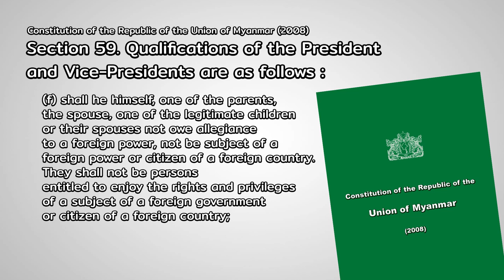เมื่อระบอบลูกผสมอยู่ยาว | ASEAN Weekly ตอนพิเศษ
ASEAN Weekly ซีรีส์พิเศษ เทปนี้พูดคุยกับดุลยภาค ปรีชารัชช เมื่อระบอบลูกผสมเริ่มอยู่ยาว และการเปลี่ยนแปลงสู่ระบอบประชาธิปไตยเริ่มเปลี่ยนไม่ผ่าน ทั้งนี้ประเทศที่อยู่ภายใต้การปกครองแบบลูกผสม ผู้มีอำนาจมักออกแบบให้การเลือกตั้งกลายเป็นเครื่องมือและกลไกเพื่อทำให้ตนอยู่ในอำนาจได้อย่างชอบธรรม ได้ผู้นำอยู่ยาวอย่างกรณีรัฐบาลฮุนเซ็นแห่งกัมพูชา

แต่บางกรณีผลลัพธ์ก็ไม่เป็นไปตามที่ออกแบบ อย่างเช่น การเลือกตั้งพม่าปี 2015 ภายใต้กลไกรัฐธรรมนูญที่ออกแบบโดยรัฐบาลทหาร แต่แล้วพรรคเอ็นแอลดีก็ชนะถล่มทลายได้เป็นรัฐบาลพลเรือนเป็นครั้งแรกในรอบ 5 ทศวรรษ

นอกจากนี้ยังพูดถึง "พื้นที่สงวนทางอำนาจ" ที่ชนชั้นนำกีดกันไม่ให้พลเรือนหรือสามัญชนเข้าไปมีส่วนร่วม อย่างกรณีของไทยที่กองทัพซึ่งนอกจากการทำรัฐประหาร แล้วยังวางกลไกรัฐธรรมนูญ รวมทั้งเข้ามามีบทบาททางการเมืองและนโยบายสาธารณะ รวมทั้งตอบโต้สิ่งที่เห็นว่าเป็นภัยคุกคา มอย่างกรณีปาฐกถาของ พล.อ.อภิรัชต์ คงสมพงษ์ ผู้บัญชาการทหารบกเรื่องสงครามลูกผสมและภัยคุกคามรูปแบบใหม่เมื่อเดือนตุลาคมปีก่อน โดยมุ่งเป้าไปที่ฝ่ายค้านอย่างพรรคอนาคตใหม่ที่วิจารณ์นโยบายกองทัพมาโดยตลอด

ทั้งนี้เพื่อการเปลี่ยนผ่านสังคมจากระบอบลูกผสมไปสู่ระบอบประชาธิปไตยในระยะยาว การทำให้ประชาธิปไตยมีวุฒิภาวะและกลายเป็นค่านิยมหลักน่าจะเป็นวิธีหนึ่งที่สำคัญ เพื่อทำให้สังคมไม่ตั้งคำถามว่าประชาธิปไตยควรมีอยู่หรือไม่ หรือถามหาระบอบอื่นมาแข่งกับระบอบประชาธิปไตย